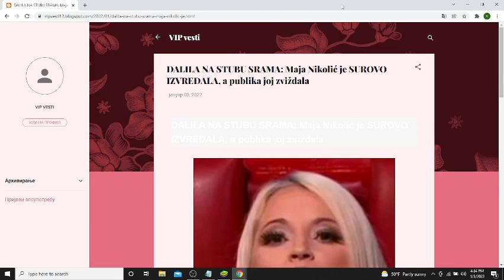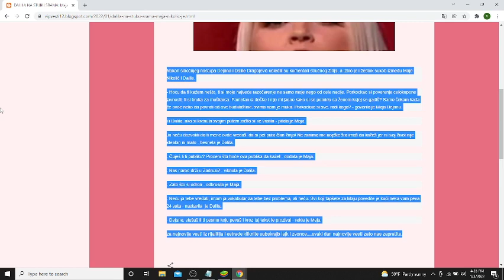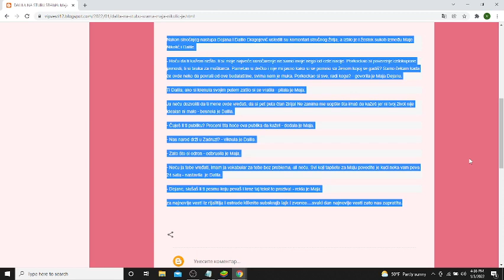DALILA NA STUBU SRAMA Maja Nikolić je SUROVO IZVREĐALA, a publika joj zviždala